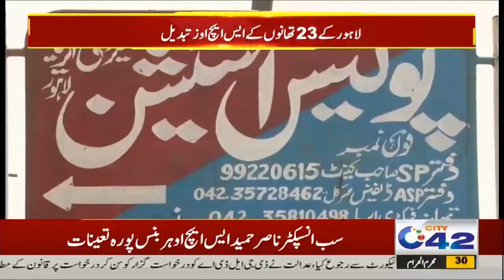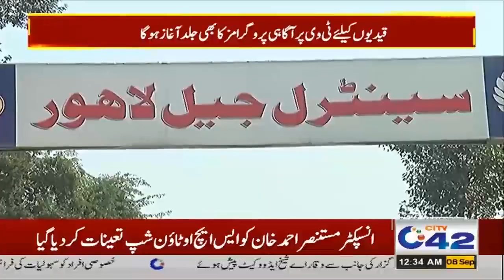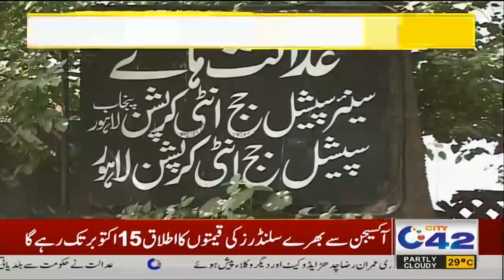12am News Bulletin | 8 Sep 2021 | City42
12am News Bulletin | 8 Sep 2021 | City42